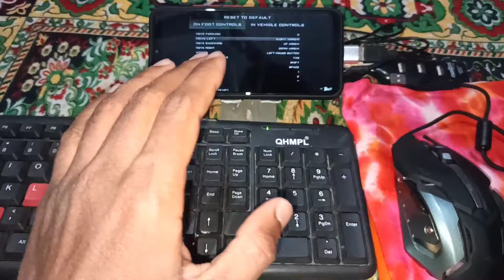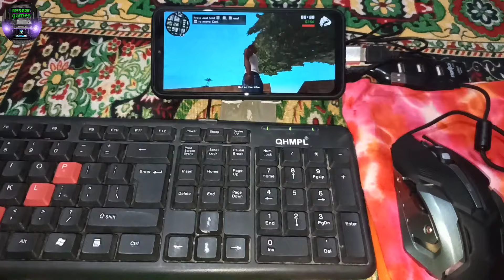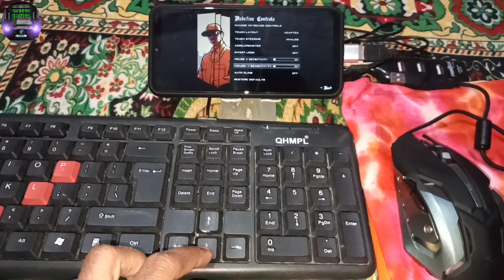Play GTA San Andreas With Mouse And Keyboard Gameplay 2022